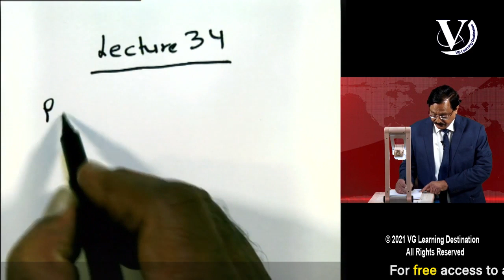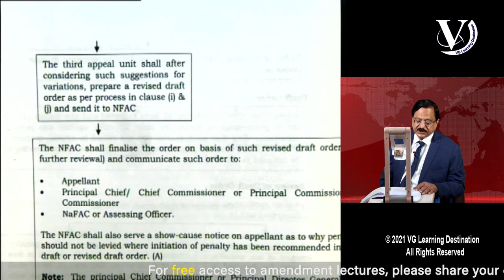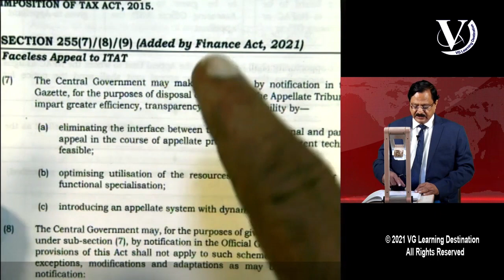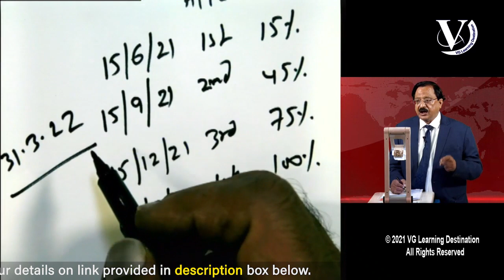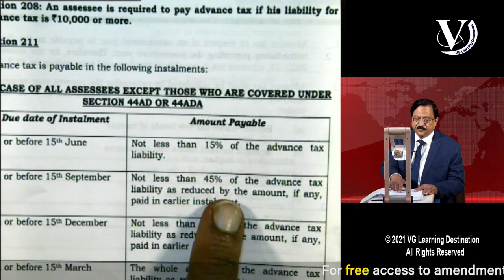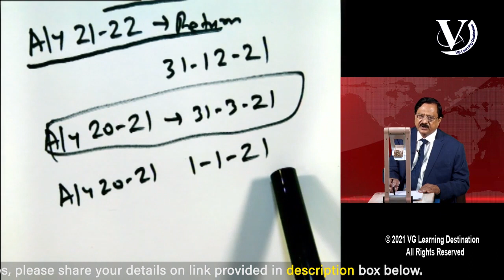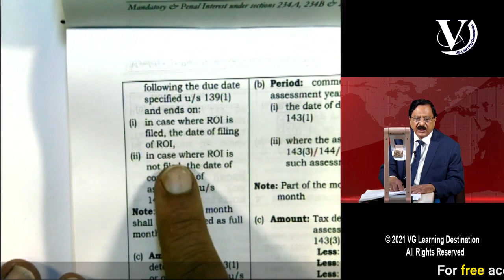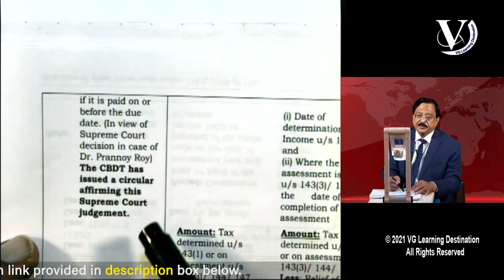Settlement Commission, Interest under section 234A | CA Final Lecture 34